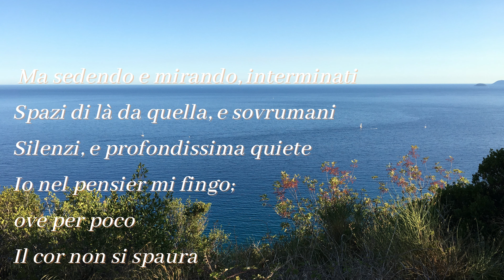l'infinito - Giacomo Leopardi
Sempre caro mi fu quest’ermo colle,
e questa siepe, che da tanta parte
dell’ultimo orizzonte il guardo esclude.
Ma sedendo e mirando, interminati
spazi di là da quella, e sovrumani
silenzi, e profondissima quïete
io nel pensier mi fingo, ove per poco
il cor non si spaura. E come il vento
odo stormir tra queste piante, io quello
infinito silenzio a questa voce
vo comparando: e mi sovvien l’eterno,
e le morte stagioni, e la presente
e viva, e il suon di lei. Così tra questa
immensità s’annega il pensier mio:
e il naufragar m’è dolce in questo mare.